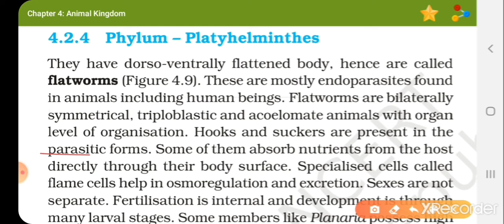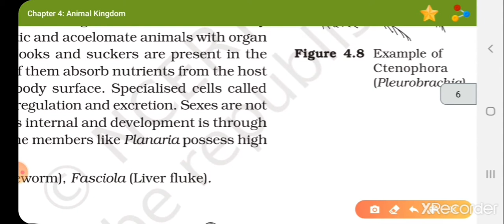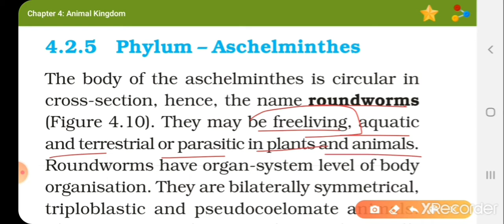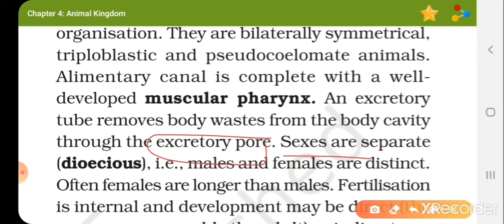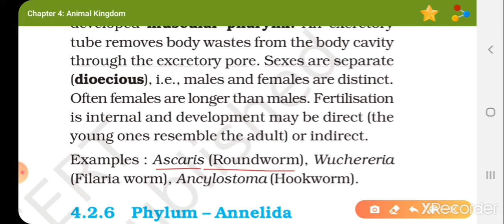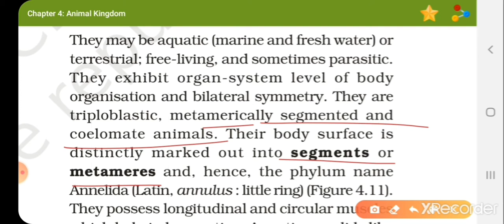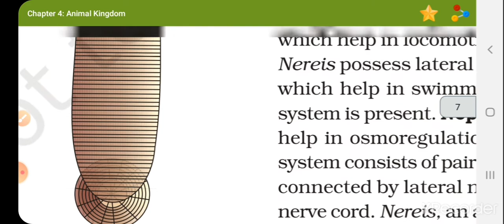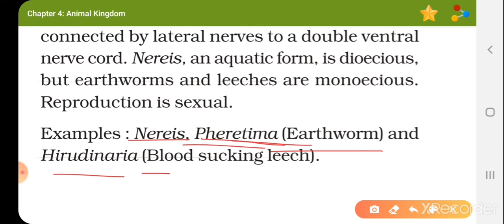Platyhelminthes ascheleminthes and annelida class 11 chapter 4 animal kingdom shivani ss